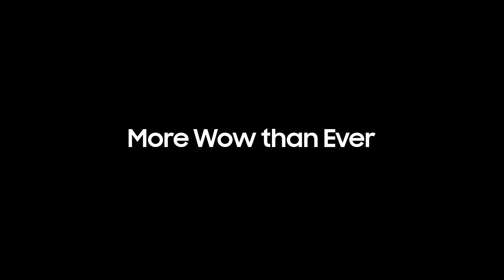AI Upscaling: Enjoy your content in 4K or higher | Samsung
Blurry videos are now a thing of the past with Samsung's AI Upscaling technology. Powered by our proprietary Neural Quantum Processor, watch YouTube and your favorite contents in 4K or higher. A viewing experience that's